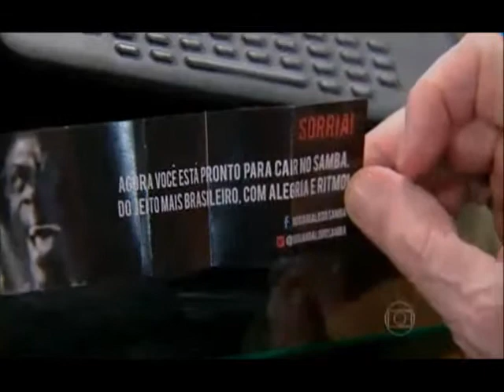Programa do Jô entrevista com Nereu Gargalo (Documentário)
01/12/2014 Jô mostra novo documentário de Nereu.